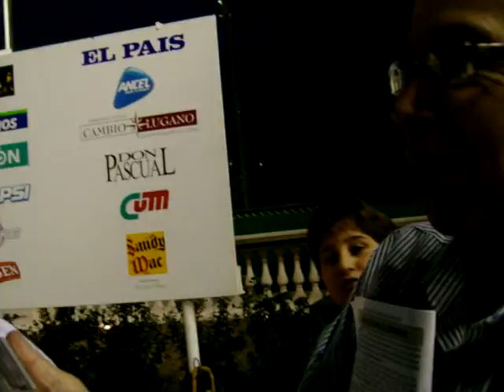Juan Núñez - Logan - Clásico Otoño.MOV